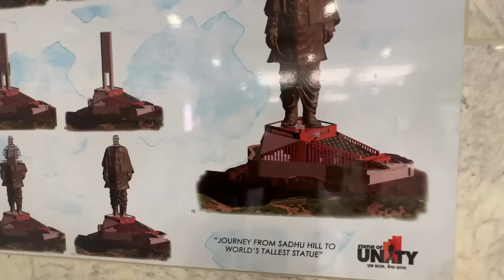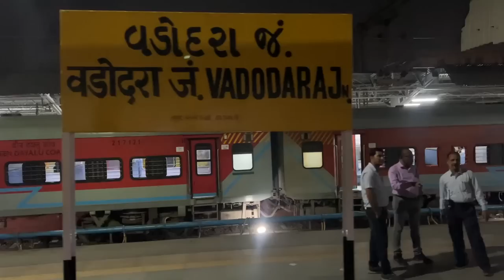Journey to Somnath in India's luxurious train